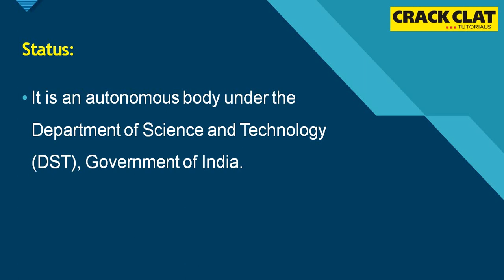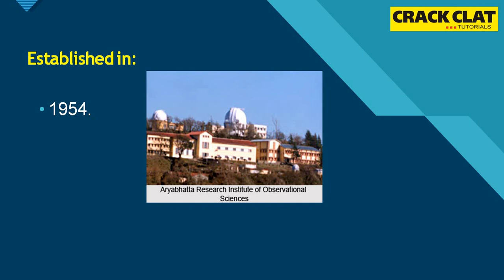Current Affairs: Aryabhatta Research Institute of Observational Sciences (ARIES)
ARYABHATTA RESEARCH INSTITUTE OF OBSERVATIONAL SCIENCES (ARIES)
The Indian Space Research Organisation (ISRO) has signed a MoU with the Aryabhatta Research Institute of Observational Sciences (ARIES), Nainital, for cooperation in the field of Space Situational Awareness (SSA) and Astrophysics.
About Crack CLAT Tutorials
CRACK CLAT is India’s premier research and training institution, which continuously innovates to help CLAT/LAW entrance aspirants actualize their dreams through ‘integrated efforts’ of Interactive learning system, Team work, Technology & Innovation. Throughout a journey lasting over eighteen years, the CRACK CLAT has been at the cutting edge of real learning. Today, it is known as the most specialized institution of its type in the country, performing consistently at high levels and has acquired the rare distinction of achieving the highest success-rate in the CLAT/ Law Entrance Exam.